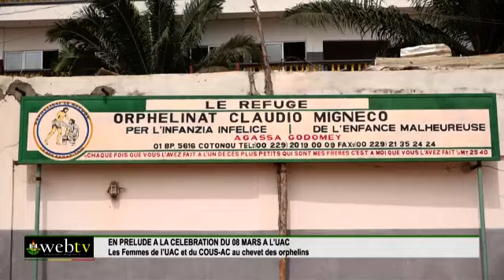CÉLÉBRATION DU 8 MARS À L'UAC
Les Femmes de l’UAC et du COUS-AC au chevet des orphelins

Le 08 mars, au-delà de la défense des droits, c’est une occasion pour les membres du Collectif des Femmes de l’UAC et du COUS-AC (CFUC) de faire parler leur cœur au profit des plus nécessiteux. Pour l’édition 2022 de la fête des femmes, c’est l’orphelinat CLAUDIO MIGNECO de Gbétagbo dans la commune d’Abomey-Calavi qui a, une fois de plus, bénéficié de l’élan de charité du CFUC.
Suivez le compte rendu de Baudouin H. et de Narcisse K.

Centre de Gestion de l'Information et de la Communication (CeGIC-UAC)